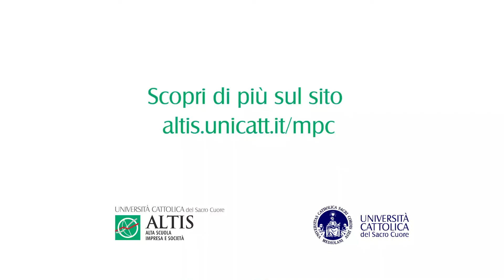Master in Pianificazione e Controllo | La parola agli alumni: Sara Sinigaglia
Cosa puoi imparare dal Master in Pianificazione e Controllo di ALTIS Università Cattolica? Quali competenze soft e skill servono per entrare nel mondo del lavoro? Scoprilo nel video e ascolta la testimonianza di Sara Sinigaglia, alumna del Master MPC!